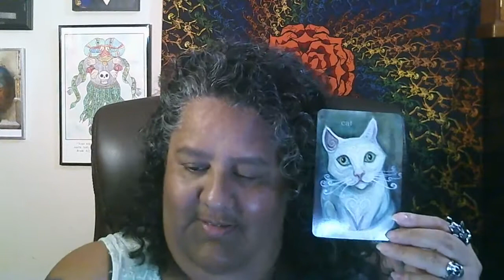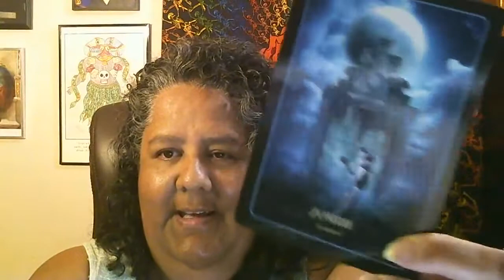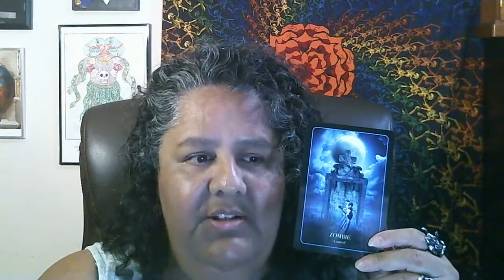Oracles!! 7-21-21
Oracles!